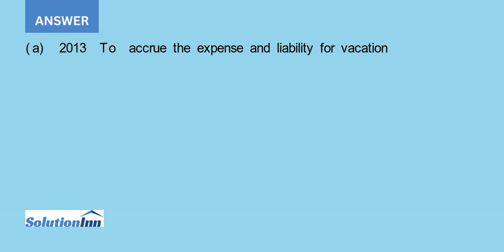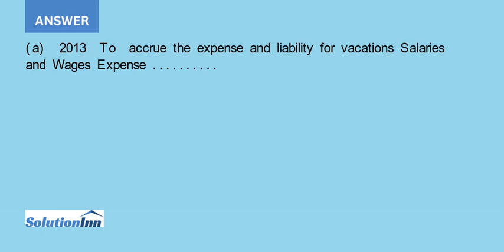Assume the facts in E13 5 except that Matt Broderick Company has chosen not to accrue paid sick l...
Assume the facts in E13-5 except that Matt Broderick Company has chosen not to accrue paid sick leave until used, and has chosen to accrue vacation time at expected future rates of pay without discounting. The company used the ...